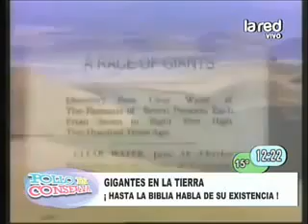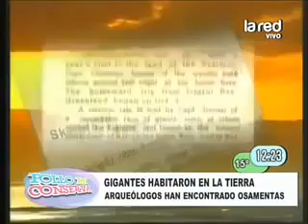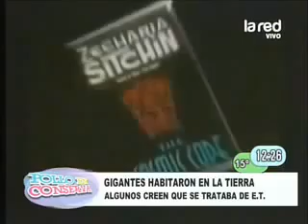SALFATE - Gigantes dormidos dentro de enormes Rocas